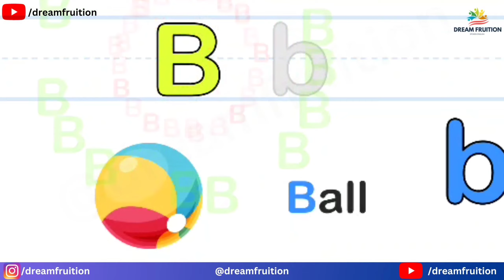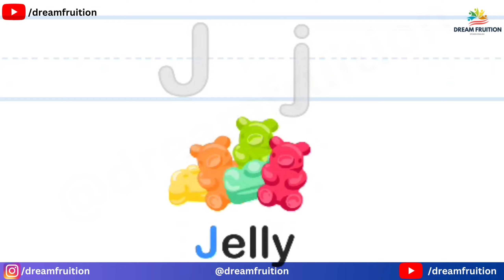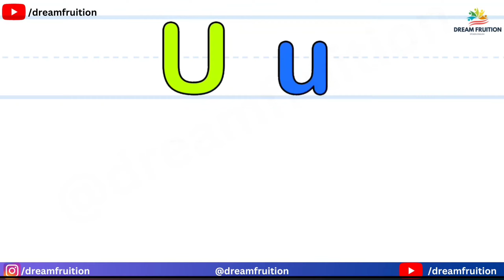A for apple | A से एप्पल | abcd | phonics song | a for apple b gor ball | Nursery Rhymes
A for apple | A से एप्पल | abcd | phonics song | a for apple b gor ball c for cat | abcd song | abcd

a for apple wala abcdefg abcd varnamala a se anar in hindi k se kabutar
Alphabet songs for children abc alphabet songs abcd varnamala english varnamala english alphabet
A for apple kids alphabet alphabet for kids

3T 3
Transcript
Follow along using the transer

Your quiry a for apple abcdetg english alphabet abcd cartoon
a for apple bi for boy alphabet songs a for apple a for ant nursery rhymes a for apple song abc songs for children abcd rhymes
k se kabutar kha se khargosh a for apple b for badka apple
a se anar aa se aam a for apple b for ball abcd
a for apple song abc d
X
@Hindi English Pathshala
@Fun With Pari Cute @Online kids Classes
@Naima study
@ChunChun TV
Alphabet songs for children abc alphabet songs abcd varnamala